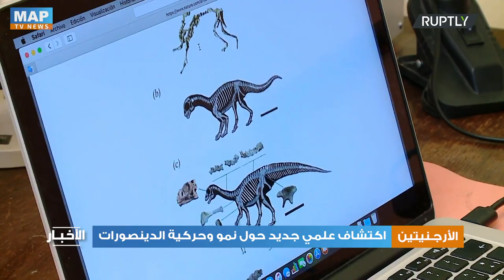الأرجنيتين: اكتشاف علمي جديد حول نمو وحركية الدينصورات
علماء بمدينة لابلاتا الأرجنتينية، أفادوا بأن الديناصور المنقرض من فصيلة موسوروس كان يحبو على أربعة أطراف قبل أن يتعلم كيف يمشي على رجليه مع تقدمه في السن، شأنه في ذلك شأن بني جلدة البشر.